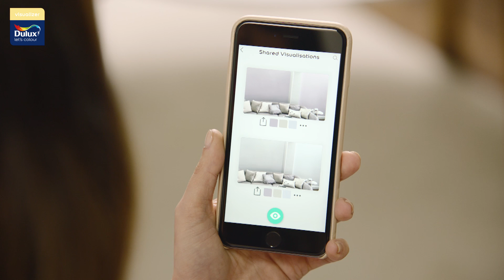Dulux Visualizer App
Mit der neuen Dulux Visualizer App macht Farbe aussuchen Spaß! Mit der einzigartigen Augmented Reality-Technologie erleben Sie Ihre Räume live in jeder Farbe – und das bereits vor dem Anstreichen!

• Experimentieren Sie mit verschiedenen Farbtönen und lassen Sie sich von der kompletten Dulux Farbpalette inspirieren.
• Projekte können Sie im Live-Modus ansehen und als Fotos oder Panorama-Videos speichern. Mit einem Klick können Sie die Farben des Raumes verändern - so oft Sie möchten.
• Über den Farbwähler können Sie Ihre Lieblingsfarben aus der Umgebung auswählen und erhalten so Vorschläge für passende Dulux Farben.
• Sie sind sich nicht sicher welche Farbe zu Ihren Wänden passt? Fragen Sie Ihre Freunde und teilen Sie Ihre Projekte per E-Mail oder Facebook mit Ihnen. So finden Sie genau die Wandfarbe, die zu Ihnen passt!
• In der App finden Sie auch praktische Video-Anleitungen rund ums Streichen und für kreative Farbeffekte sowie zahlreiche Gestaltungsideen von Dulux.

Lassen Sie sich inspirieren und erleben Sie eine neue Dimension der Farbgestaltung!